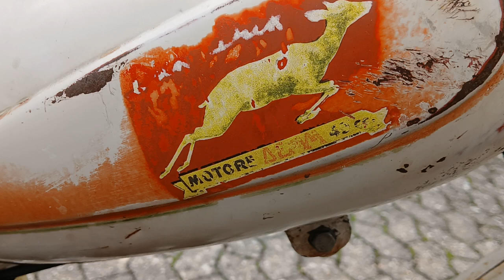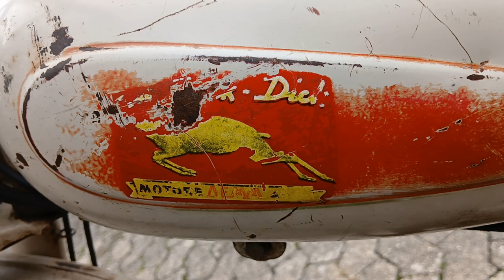Demm - Dick Dick 1958 / Vintage Ital. Moped / Oldtimer Moped aus Italien